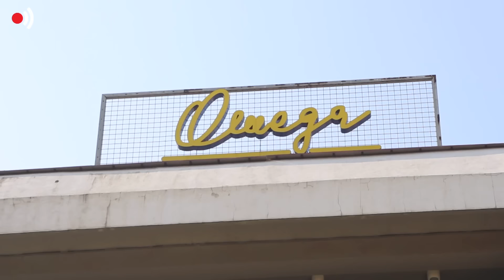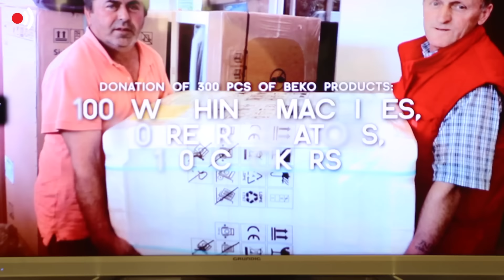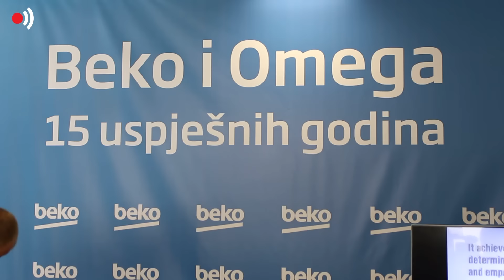Kvalitet, pouzdanost, povjerenje kupaca: Omega i Beko proslavili 15. godina uspješne saradnje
Kompanija Omega doo, koja trenutno pripada grupi deset najvećih trgovačkih kuća u BiH, danas je u Tuzli obilježila 15. godina uspješnog poslovanja sa brendom Beko koji je na bh. tržištu vodeći prodajni brend bijele tehnike. | Pročitajte više